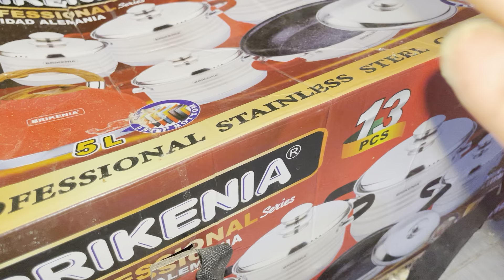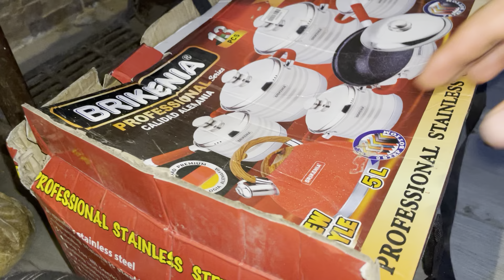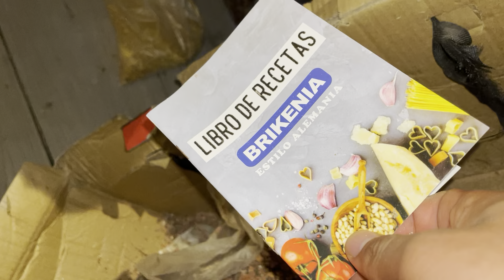La importancia de limpiar cuando hagas un negocio con gallinas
Las gallinas criollas